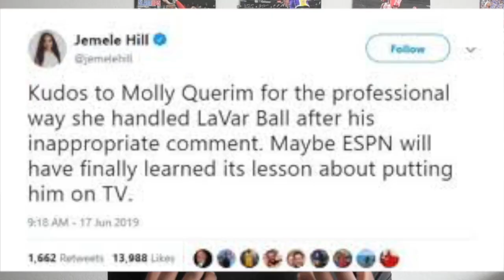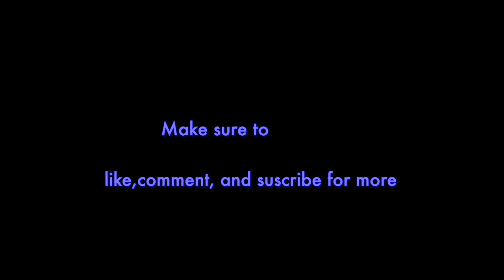The Miseducation of Lavar Ball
A video to give people a better understanding of Lavar Ball, somebody needed to say it. Hope you learn something from this.